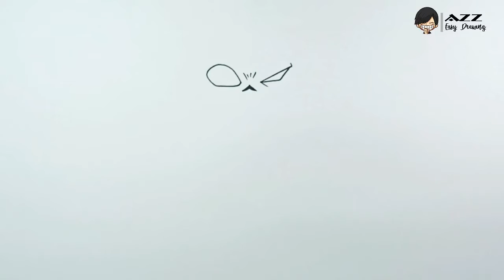How to draw Killer Sans